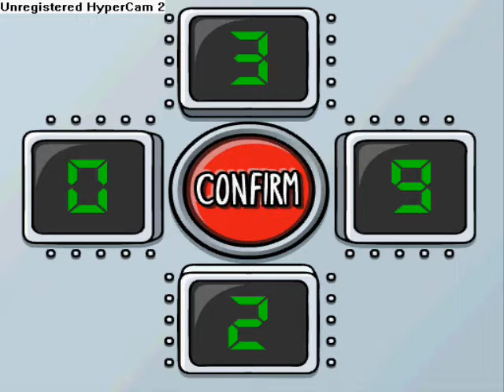Tom's Cold Adventures - Episode 18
The tutorial of the favorite game of almost everyone, CLUB PENGUIN!